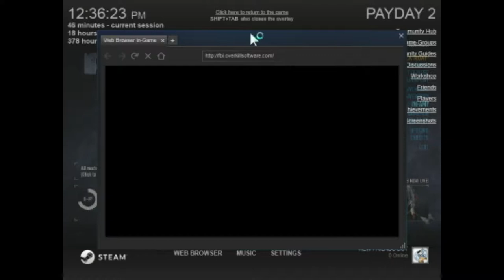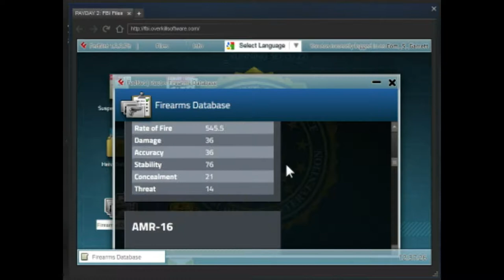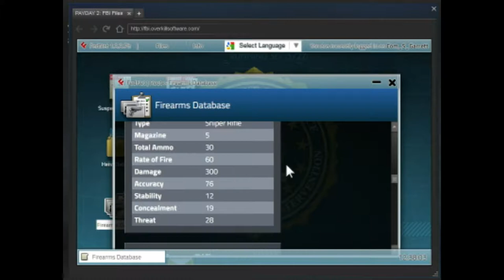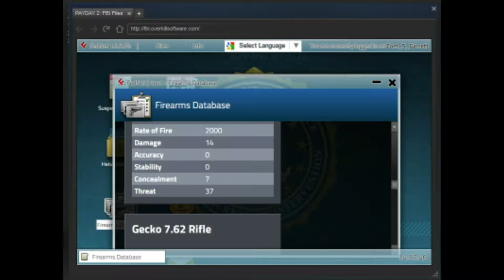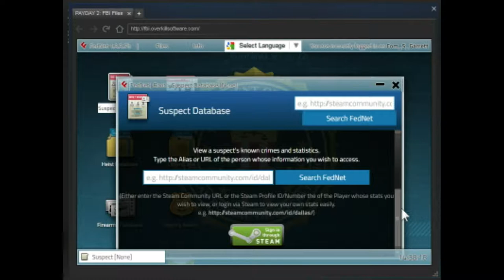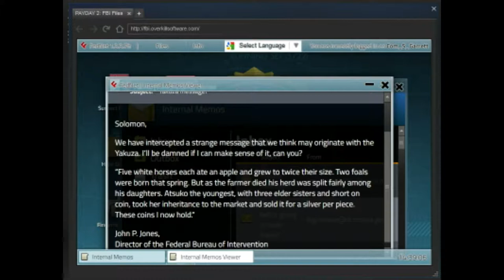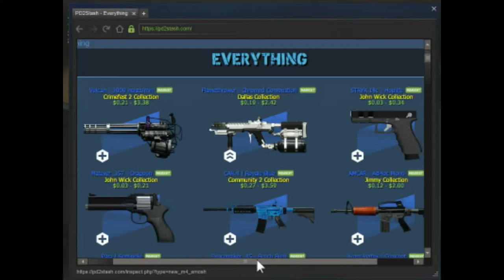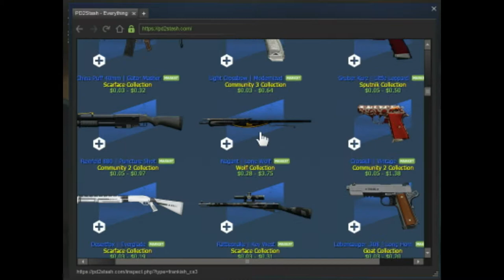Payday 2 #23 Goats & Yayo